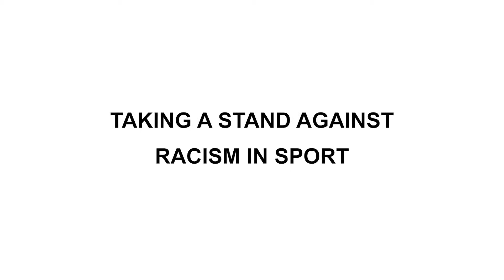Taking a Stand Against Racism in Sport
The key message in this video is about how sport unites Aboriginal people and the impact racism has in sport.